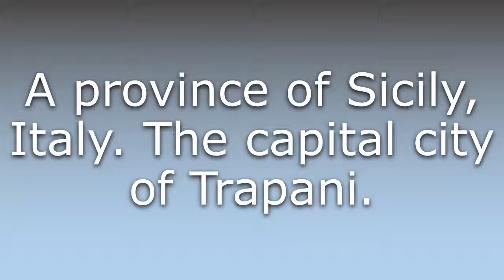What does Trapani mean?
What does Trapani mean in English? Learn the meaning of the word Trapani! How to Pronounce Trapani. Expand your vocabulary, learn words.